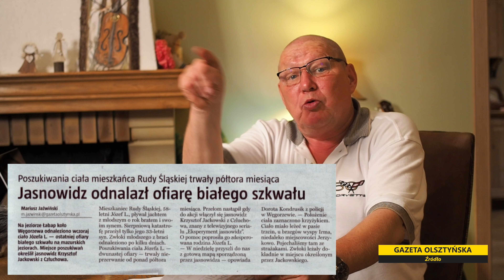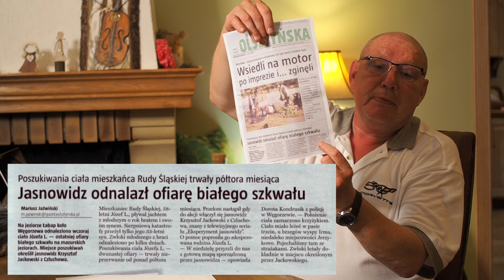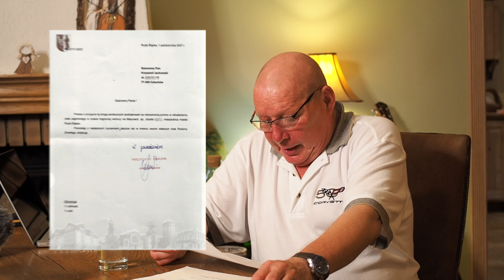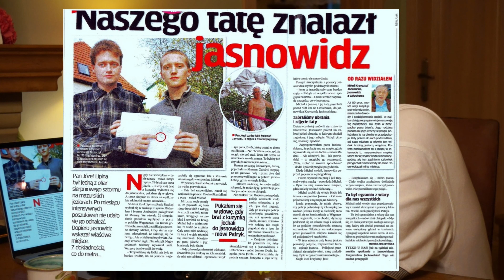Znalazłem się na pograniczu światów, niezwykły kontakt z duchem + wizja live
W tym odcinku opowiem Wam o jednym z najbardziej niezwykłych zdarzeń w mojej trzydziestoletniej pracy jako jasnowidz. Do dzisiaj jestem zszokowany tamtym wydarzeniem, i o szczegółach tego zdarzenia Wam opowiem.

W komentarzach, zapraszam do składania propozycji, jakie wizje mam dla Was przeprowadzić w kolejnych odcinkach Archiwum Jackowskiego.

Zapraszam na kolejny odcinek archiwum Jackowskiego.
                                                                                                                        Serdecznie zapraszam
                                                                                                                            Krzysztof Jackowski

Seria ARCHIWUM Jackowskiego to najgłośniejsze i najbardziej kontrowersyjne sprawy jakie wyjaśnił za pomocą wizji na przestrzeni 30 lat pracy w roli jasnowidza. Unikalne, nigdzie niepublikowane wcześniej sprawy, niesamowite historie poparte bogatą dokumentacją (w tym policyjną).  Jasnowidz przenosi widza w tajemniczy świat wizji, zjawisk paranormalnych, przekazów z innego świata, za każdym razem powodując dreszcze.  Rolą tej serii jest również uświadomienie widza, że bezsprzecznie poza naszym materialnym światem istnieją inne wymiary, które wcześniej czy później staną się udziałem każdego z nas.

Zapraszamy do komentowania i dzielenia się swoimi doświadczeniami ze zjawiskami nie  zawsze przez Was wyjaśnionymi.

Music